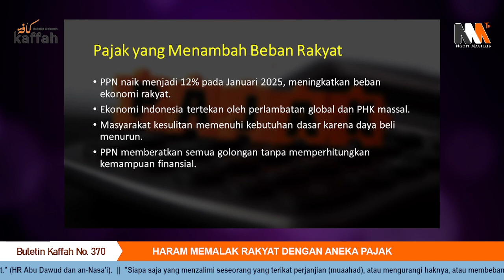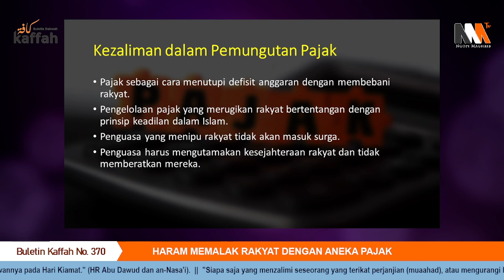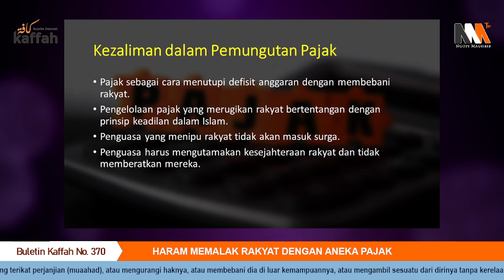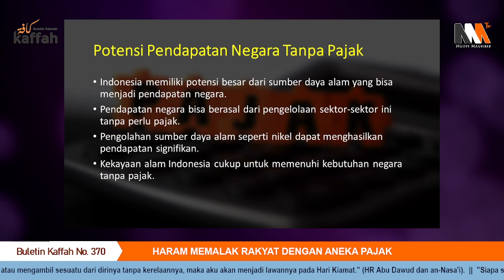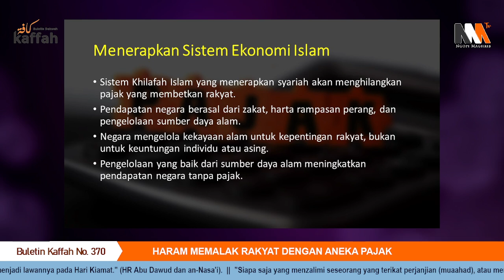Kaffah 370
Bersama UMA